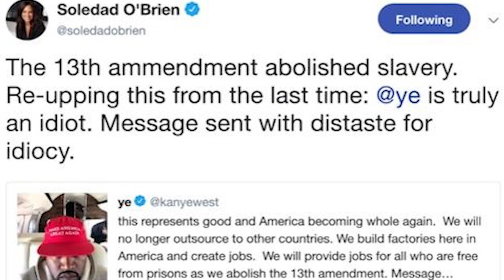Brett Kavanaugh, Katt Williams, Bill Cosby, Kanye, Tyler Perry, and more! | What's The 411 | Ep. 133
In this episode of What's The 411 recorded on October 2, 2018, award-winning journalist, Kizzy Cox, and comedian Onika McLean are talking about Brett Kavanaugh, Katt Williams,  Bill Cosby, Kanye West, Lil' Wayne, Tyler Perry, Geoffrey Owens, and more.